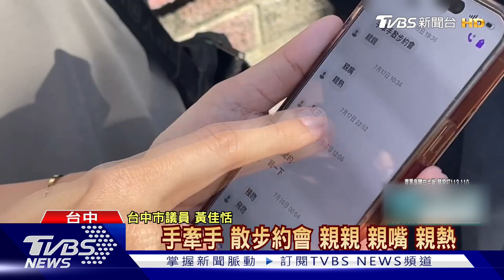傳訊「親九下」騷擾議員 男遭逮辯:不知犯法 ｜TVBS新聞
國民黨台中市議員黃佳恬，兩年前接到一位盧姓男子臉書私訊騷擾，一直猛傳親密訊息，近期更是越傳越誇張，還說要親一下，親八下九下，議員不堪其擾報警，警方在抓到人後，對方則辯稱不知道這樣算犯法。